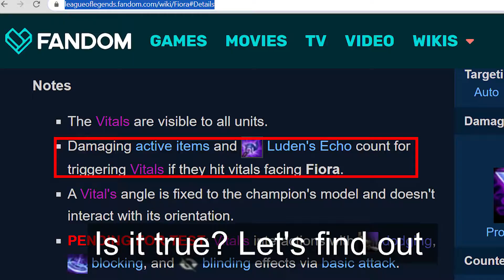TRIGGERING MULTIPLE VITALS + ITEMS INTERACTION (Tiamat, Statikk Shiv and more!) | League of Legends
These things may be old but just to summarize. And I don't think they are bugs.

⏱ Timestamps:
00:00 - Intro
00:06 - Fiora's Passive (Details)
00:10 - Tiamat (Ravenous Hydra)'s Active
00:58 - Tiamat (Ravenous Hydra)'s Passive
01:01 - Titanic Hydra's Active
01:07 - Titanic Hydra's Passive
01:27 - BotRK (Bilgewater Cutlass)'s Active
01:41 - GLP-800's Active
01:47 - Protobelt-01's Active
02:05 - Gunblade's Active
02:20 - Ignite
02:33 - Luden's Echo's Echo
02:39 - Bramble Vest (Thornmail)'s Passive
02:44 - Statikk Shiv's Passive
02:49 - Zeke's Convergence's Passvie (Frostfire) (on Fiora)
03:03 - Zeke's Convergence's Passvie (Fire + Frostfire) (on allied champion)
03:39 - Liandry's Torment's Passive
03:45 - Endscreen

"Be your own kind of beautiful and never stop chasing your dreams."

🎨 Artwork:
Alex Flores:

🎬 Cinematic: Runeterra Adventure: Mount Targon

✍️ Video was edited and played by myself.